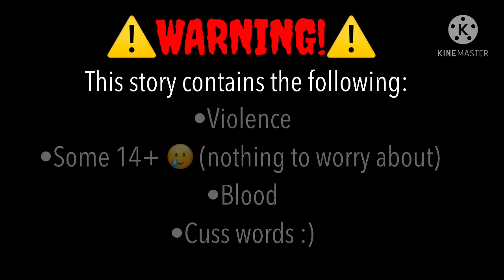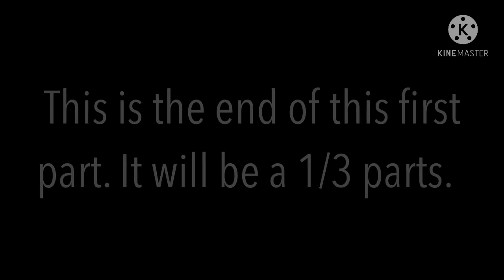✨My protective, also pervert Mafia boyfriend✨•||•🖤1/3🖤•||•🔐GLMM🔐•||•🌹Inspired🌹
I suck at editing thumbnails, so please don’t bully me. ;___;

Credits: @eliztetic